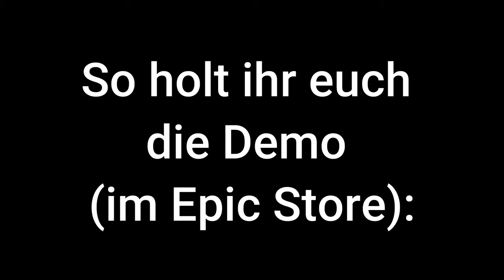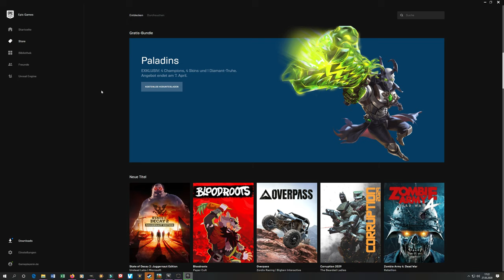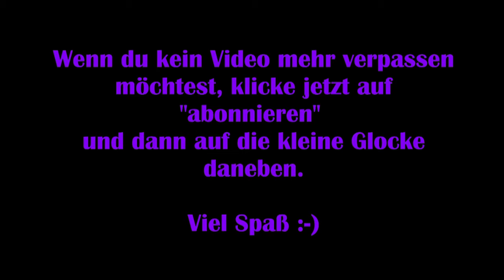Predator: Hunting Ground Deutsch #01 – Darf man das suchten? [Lets Play]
Im Ego Shooter „Predator: Hunting Grounds“ kann man alleine oder im Team, als private Session oder gemeinsam mit Fremden spielen. Jeder muss sich entscheiden, ob er zum Einsatzteam gehören oder der Predator sein möchte. Markiert mehr als eine Person den Predator, entscheidet der Zufall.

Das Einsatzteam muss zunächst diverse kleinere Ziele erledigen – stets mit einem großen Andrang Gegner und einem teils unsichtbaren Predator im Nacken -, um letztlich mit dem Hubschrauber zu entkommen (entweder mit oder ohne Predatorleiche). All dies muss in einem recht kleinen Zeitrahmen geschehen.

Der Spieler levelt, je mehr Erfahrungspunkte er sammelt (wobei sammeln hier wortwörtlich gemeint ist, da man diese Punkte im Spiel einsammelt) – genauso wie seine Waffen.

Viel Spaß :-)

Technische Details:
Aufnahmetool: GeForce Experience
Bearbeitungsprogramm: VideoPad Video Editor
Mikrofon: Auna MIC-900B USB Kondensator Mikrofon für Studio-Aufnahmen

Release: 24. April.2020
Entwickler: Illfonic
Publisher: Sony Interactive Entertainment
Genre: Action, Ego-Shooter
Entwickelt für: PC, PS4
FSK: 18